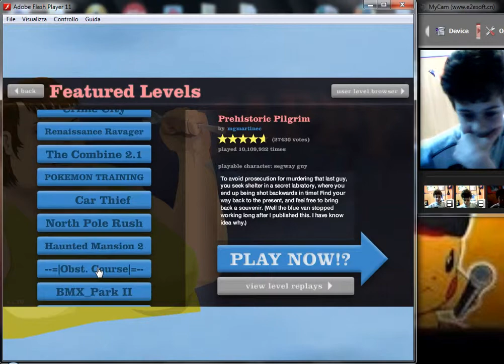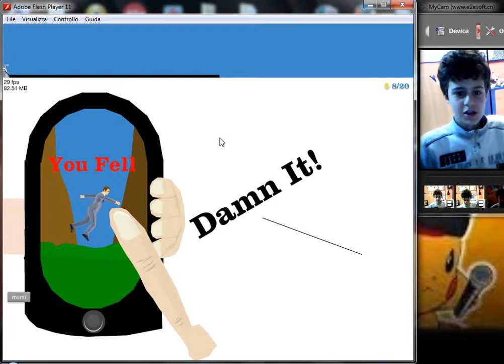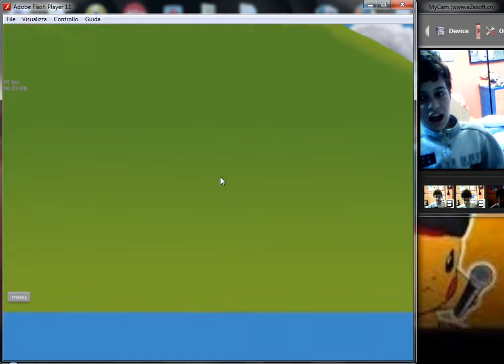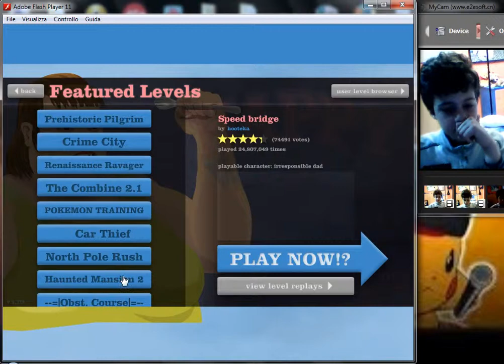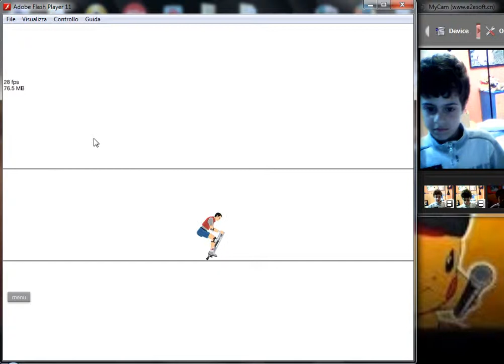Happy Wheels #4 100 x 100 Brumotti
Happy Wheels è un gioco in cui devi superare livelli impossibili.